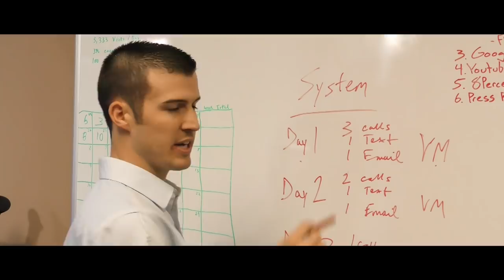8% Nation Insurance Wealth Conference 🔥THEME SONG🔥